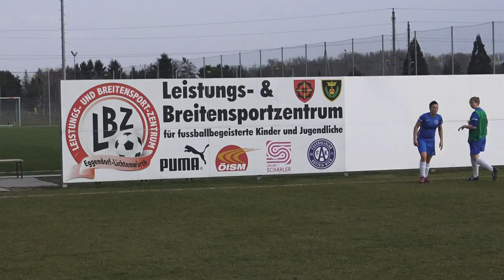FSG Eggendorf/Kottingbrunn Frauen vs SC Schwarzenbach Frauen 6:0 (2:0) - Aufwärmen vor dem Spiel